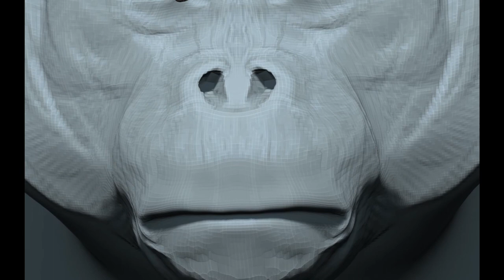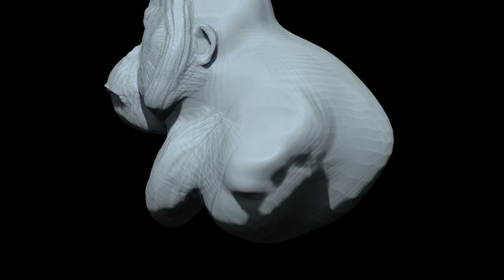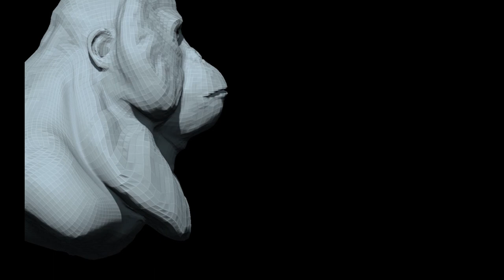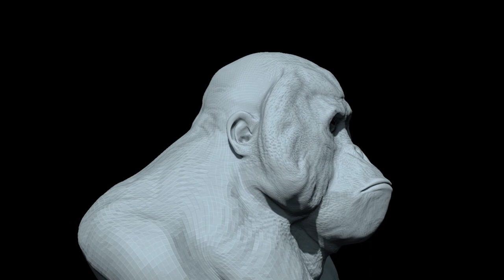Zbrush + Keyshot * Fibemesh * Timelapse modeling Orangutan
Done in Zbrush, renders in keyshot